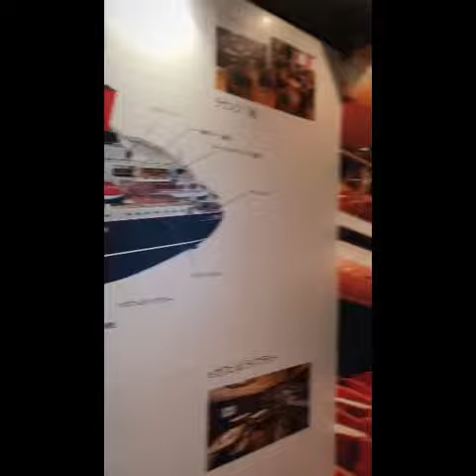Nippon Maru Shop and Restaurant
popup restaurant in tokyo